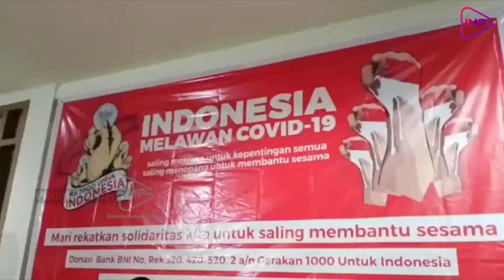GSUI WUJUDKAN DSTRIBUSI MASKER KE 10 KOTA, LUNCURKAN INOVASI MULTIPUPOSE FINGER